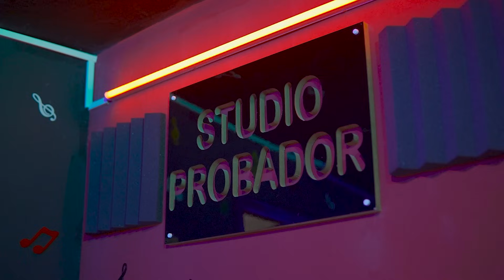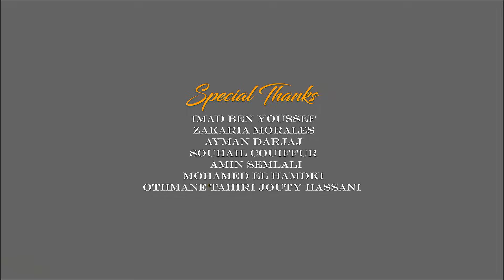Probador - I’m sorry (Official Music Video, 2023)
Mixage Et Mastering: EL Caballero
Trompeete: Amir Ben Krich
Directed by: Asaad Amzib
Studio Probador Record